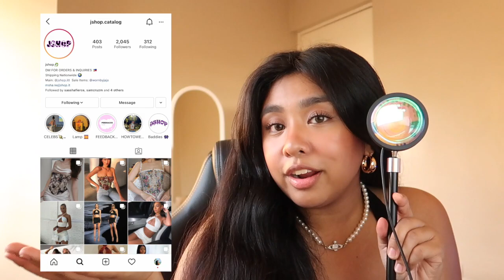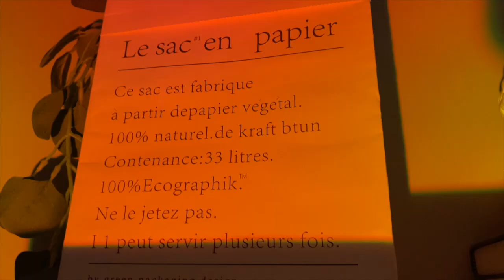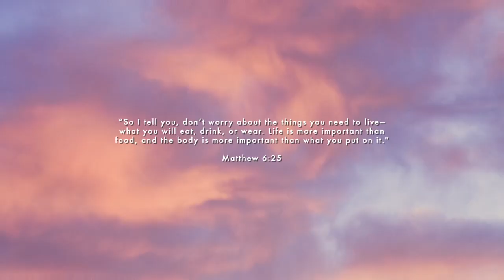galaxy vs. sunset lamp review (which one should you get?)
hey it’s ely! here’s a video that no one in particular asked for, but i think you all will enjoy! the products will be linked down below!

thanks so much for 45k+ subscribers you guys! Let’s get to 50k?

“So I tell you, don’t worry about the things you need to live—
what you will eat, drink, or wear. Life is more important than
food, and the body is more important than what you put on it."

Matthew 6:25

If you're still reading this, thank you for being a blessing!